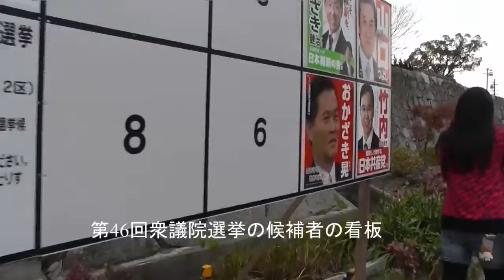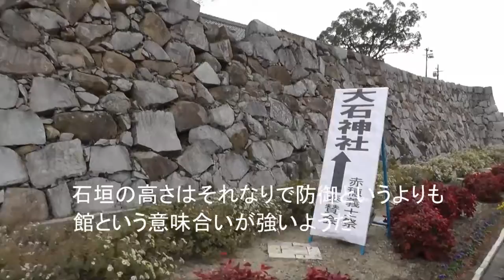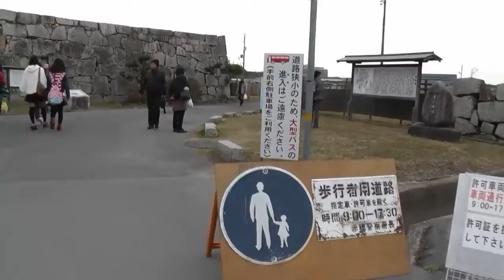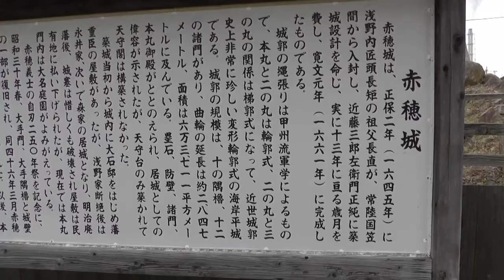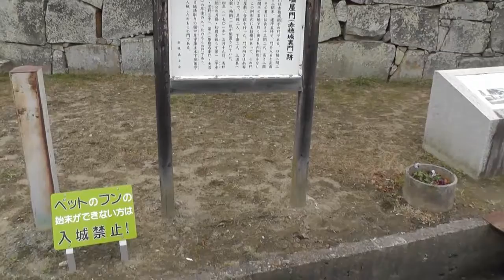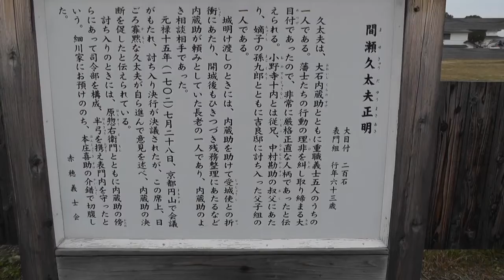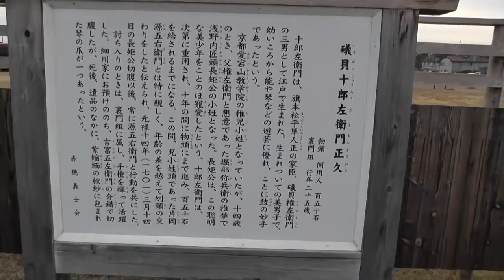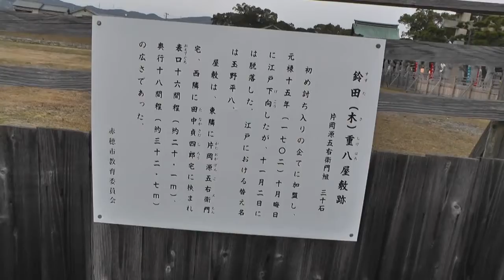赤穂義士祭 その８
平成24年12月14日の赤穂義士祭の様子です。